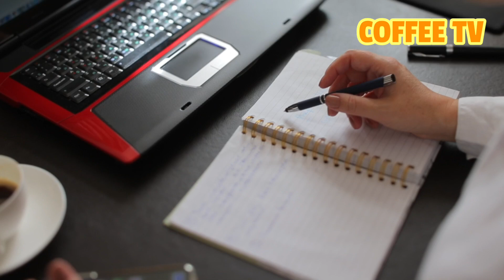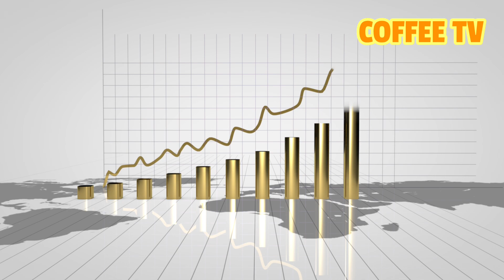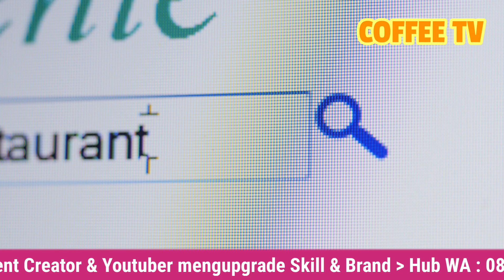Tips Mendapat Kerja, Sebagian Sering Diabaikan - Part 1 ( Celoteh Kang Bas )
Celoteh ringan dari proses tafakur kondisional yang mungkin berguna bagi sesama (oleh Kang Bas)